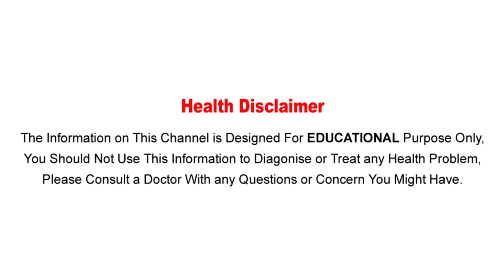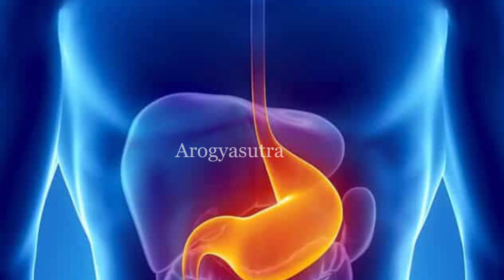వేసవిలో తప్పక తినాల్సిన ఆహారాలు | Summer foods that keep you cool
Watch :వేసవిలో తప్పక తినాల్సిన ఆహారాలు | Summer foods that keep you cool

Aarogya Sutra